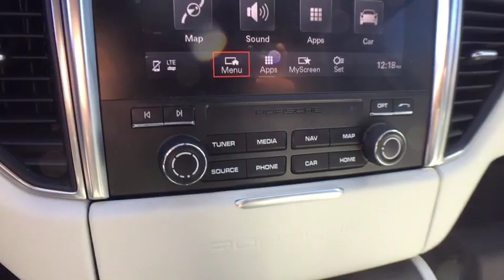2017 Porsche Macan Bloomfield Hills, West Bloomfield, Novi, Northville, Farmington Hills, MI HP4702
Agate Gray Metallic U 2017 Porsche Macan available in Farmington Hills, Michigan at Suburban Imports Farmington Hills. Servicing the Bloomfield Hills, West Bloomfield, Novi, Northville, MI area.

CARFAX One-Owner  Porsche Approved Certified Pre-Owned 2017 Volcano Grey Metallic Porsche Macan S  Leather Interior in Agate Grey/Pebble Grey  Porsche Traction Management AWD  7-Speed Porsche Doppelkupplung (PDK)  3.0L V6  Wheel Center Caps with Colored Porsche Crest  Steering Wheel Heating  Navigation Module for Porsche Communication Management (PCM)  Lane Change Assist (LCA)  20 Macan SportDesign Wheels  Porsche Connect Plus  Window Trim in Black (High-Gloss)  Panoramic Roof System  Porsche Entry & Drive  Seat Ventilation (Front)  Seat Heating (Front and Rear)  BOSE Surround Sound System  Porsche Dynamic Light System (PDLS)  Automatically Dimming Mirrors  Adaptive Sport Seats (18-way) with Memory PackagebrbrOdometer is 2,013 miles below market average!br brAwards:br  * JD Power Initial Quality Study (IQS)   * 2017 KBB.com 10 Most Fun SUVs   * 2017 KBB.com Best Resale Value Awards   * 2017 KBB.com Brand Image Awards   * 2017 KBB.com 10 Most Awarded Brands